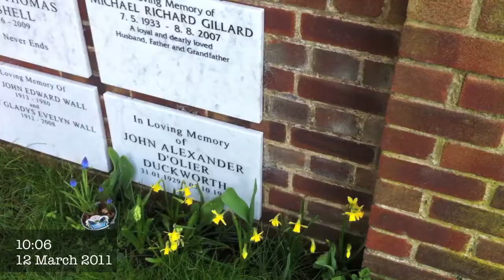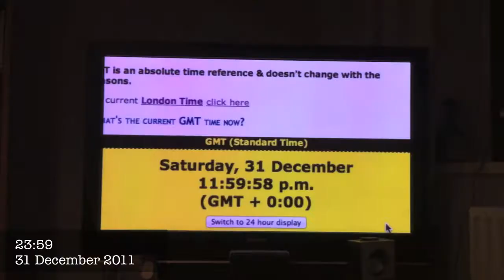1 Year in 1 Minute - TSV 2011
This video took 365 days to shoot, 2 Hours to edit, but only 1 minute to watch.
My 2011 in 1 minute, with about 1 second from each week of my vlog.
Features lots of walking around London, holidays to Marrakech, Kent, Switzerland, Gloucestershire & Warwickshire.
My Brothers engagement & wedding.
Drinking with my friends.
Cooking at home
fun with Kristal